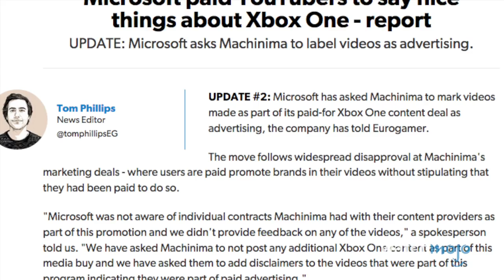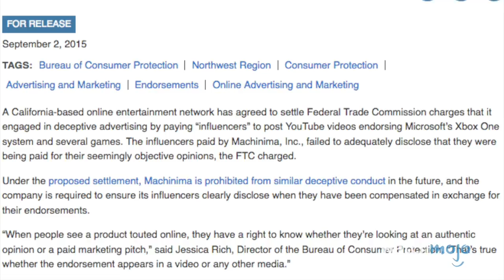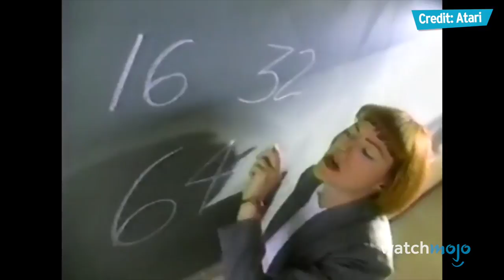Top 10 Gaming Marketing Lies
When gaming companies deliver great products, we applaud them. However, when they deceive us, we rightfully get ANGRY! For this list, we'll be taking a look at some of the biggest marketing lies spoon fed to us by gaming companies in recent years. These include but are not limited to misleading trailers, visual downgrades or fake footage. These lies led us to having super high expectations and we were flat out disappointed when we actually played these games at home. Which of these games were you super excited for that made you feel lied to?